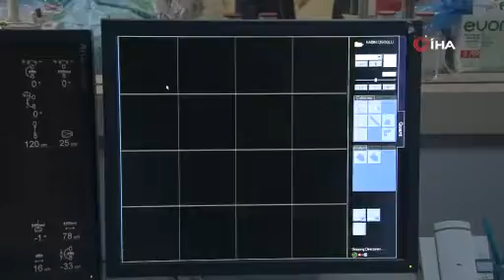İlk böbrek anjiyosu yapıldı!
Erzincan Mengücek Gazi Eğitim ve Araştırma Hastanesinde böbrek damarına anjiyo işlemi ilk defa uygulandı.